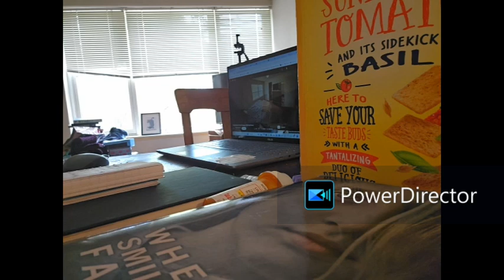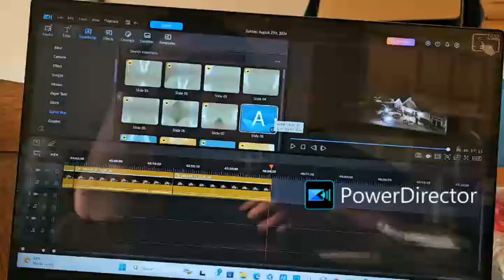Tuesday, August 27th, 2024